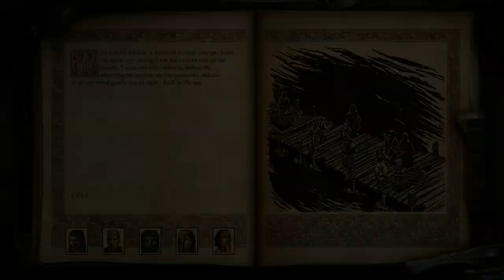Pillars of Eternity II Deadfire - SideQuest Aruihi 01 Trade Secrets (Neketaka)